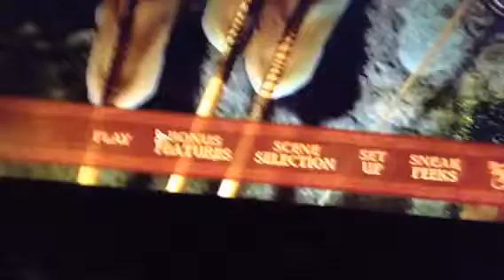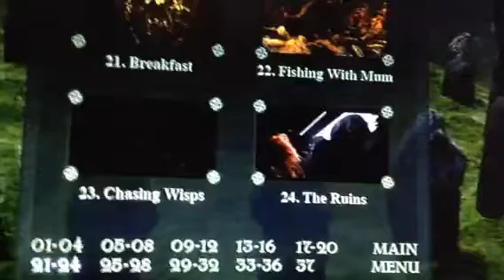Brave menu walkthrough